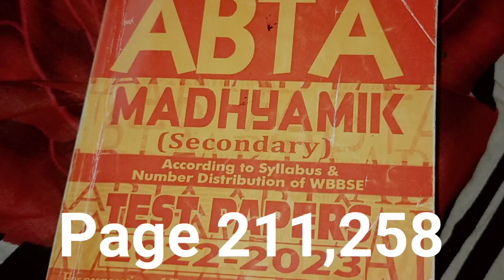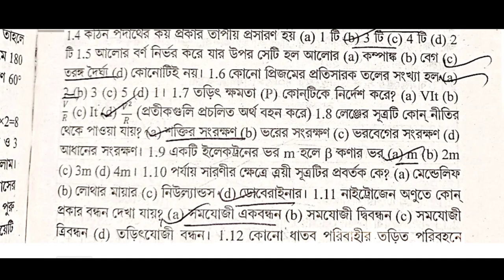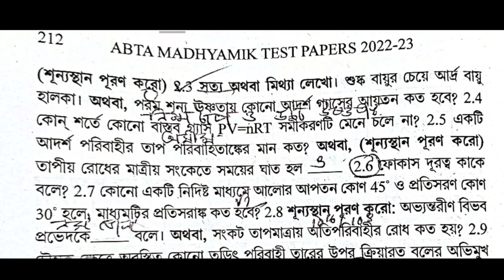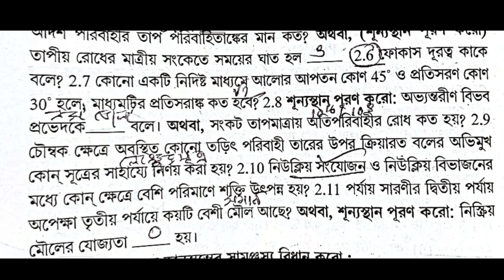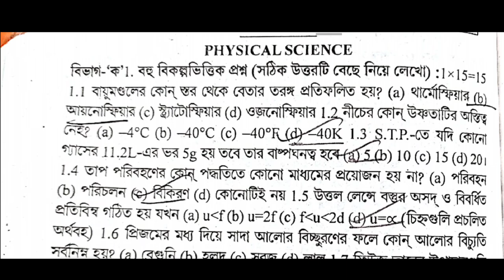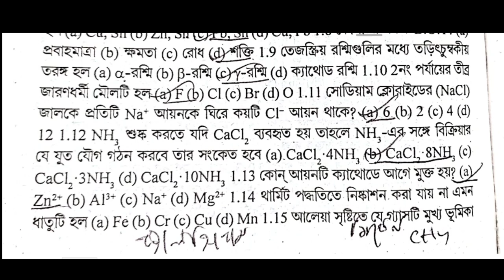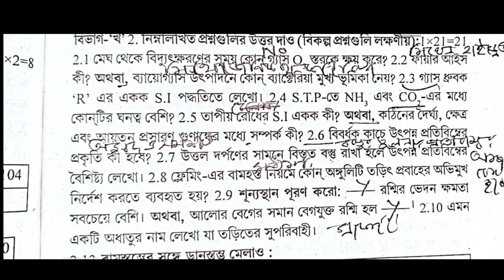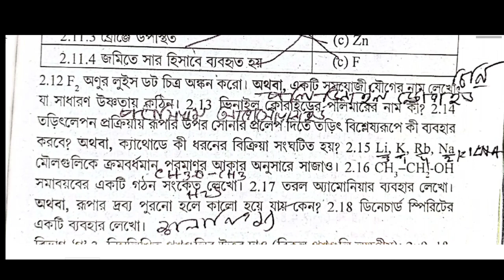Madhyamik 2023 ABTA Test paper solve / physical science page 211 Page 258 / মাধ্যমিক ভৌতবিজ্ঞান ABTA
abta test paper solution 2023 Physical science Page 211 258 Abta

Test paper Solve 2023 class 10 page 211 258 madhyamik Physical science

madhyamik abta test paper solution 2023 page 211 physical science

abta solved 2023 madhyamik page  258 physical science